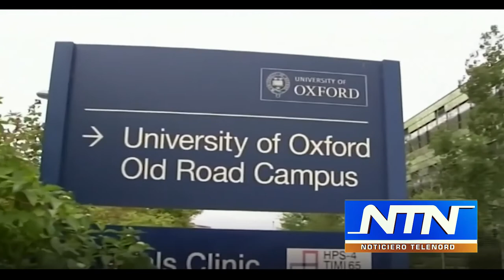Editorial NTN: "Entre el amor y la trampa"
La Cámara de Diputados aprobó extender el estado de emergencia por otros 45 días, desde el 2 de marzo próximo, tal y como lo pidió el presidente de la República, Luis Abinader.

La petición fue aprobada en una única lectura, tras la petición del presidente de los diputados, Alfredo Pacheco.

Tenemos una pandemia que ha matado alrededor de tres mil dominicanos y las autoridades están cerradas esperando una vacuna cuestionada y que no saben cuándo llegará.

El gobierno debe buscar otras alternativas más confiables como la vacuna rusa o la china ya que no podemos someter a la población a los caprichos geopolíticos.

Y en lo que llegan las benditas vacunas, cada ciudadano en particular debe protegerse porque el Coronavirus mata y todavía falta el 14 de febrero cuando se transmite de boca a boca y la Semana Santa, donde el diablo tiende su trampa.